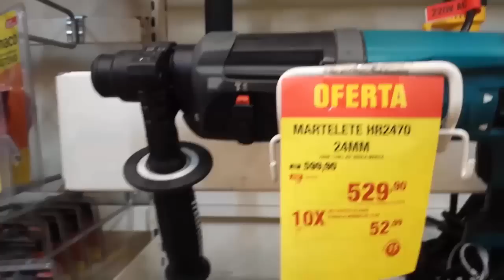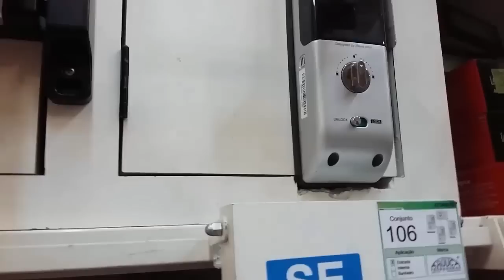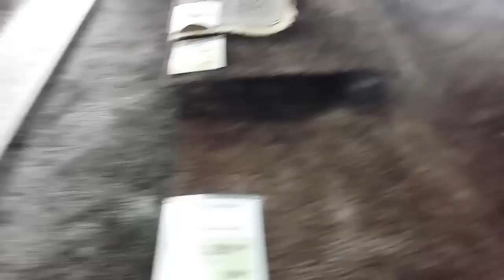visitando a Leroy Merlim para ver ferramentas